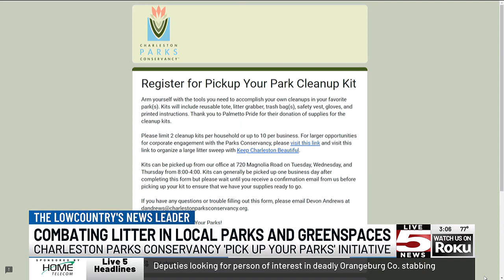SYNCBAK: Charleston Park Conservancy 'Pick up your parks' initiative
The Charleston Parks Conservancy is a nonprofit organization committed to enhancing and preserving 25 of Charleston's parks and green spaces.